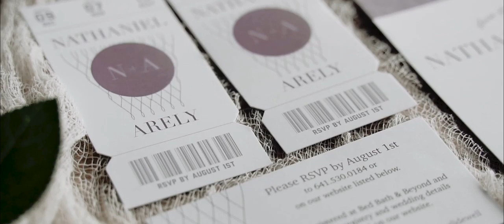Nathaniel + Arely \\ September 7, 2019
Check out this highlight from Nathaniel and Arely Glidewell's big day!

Artist: Parson James